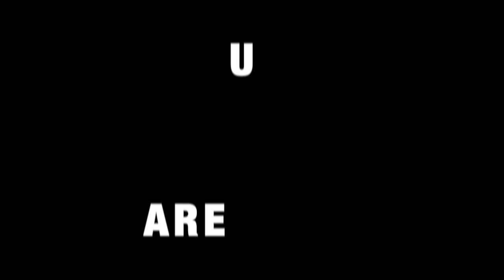Reviving History: The Remarkable Transformation of a Faded Volkswagen T 1 into BAFİ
I bought an old Volkswagen T 1 minibus that hadn't lost its charm over the years despite its faded paint. Determined to turn it into something unique, I first repainted its exterior to restore it to its former glory. Then, I focused on the interior, transforming it into a comfortable and eye-catching space by adding an LCD television, plush bed, central table, radio, and a collection of magazines.

I paid attention to every detail during this transformation process. While the new paint on the exterior made it shine again, the modern features inside successfully created a nostalgic atmosphere. Carefully selecting each detail, I transformed this old Volkswagen T 1 into not just a vehicle but a special living space.

Now, this little classic serves not only on the roads but also as a comfortable living area. The journey I took with this unique vehicle, blending old with new, became both a passion and an artwork. Its name is BAFİ, and I made the video even more fun.